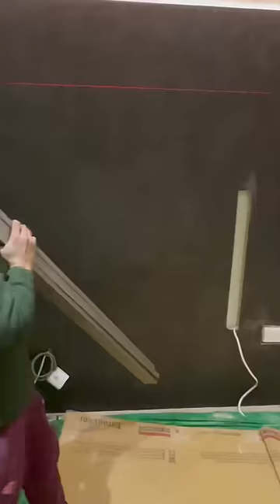Media wall installation